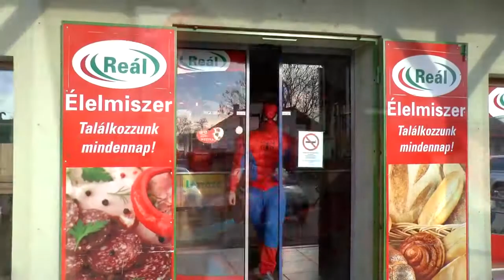Spiderman in Real Life Shopping Kinder Chocolates Super Heros Life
Muscular Spiderman going to the grocery store by bicycle, and shopping kinder chocolates, and eat it:)
He like chocolates:)